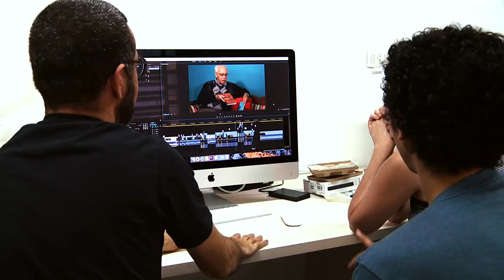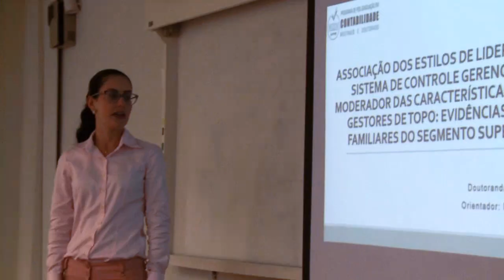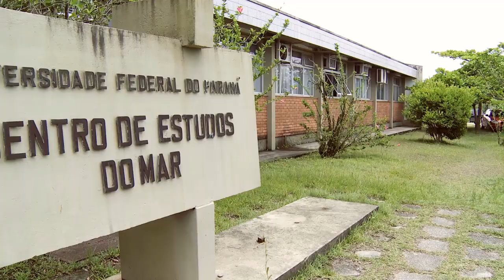UFPR 105 Anos | Institucional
Universidade Federal do Paraná: 105 anos de orgulho!

Imagens: Marcos Solivan, Jhonys Oliveira, Pelé Guaripuna, Carlos Debiasi, acervo UFPR TV.